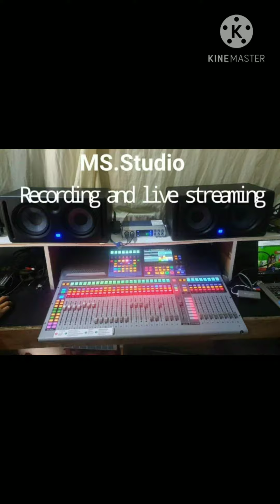Ozite Bontot,@Ms audio system@Ms production.